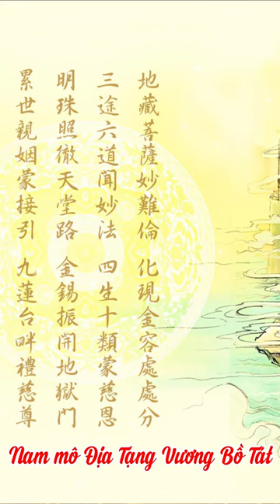Nhạc | Nam mô Địa Tạng Vương Bồ Tát phiên bản 2 | Ca sĩ: Bảo Ngọc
nguồn:
Đã Được cấp phép sử dụng lại nội dung

Các bài nhạc hay:
🎼 Địa Tạng Vương Bồ Tát Nguyễn Đức | nhạc và lời: Hàn Châu | Ca sĩ Nguyễn Đức
🎼 Nhạc Namô Địa Tạng Vương Bồ Tát - Nhạc Hoa Lời Việt | Ca sĩ: Bảo Ngọc | 6 H
🎼 Quán tưởng lễ Địa Tạng Bồ Tát Đen | Nhạc Namô Địa Tạng Vương Bồ Tát | 1 giờ